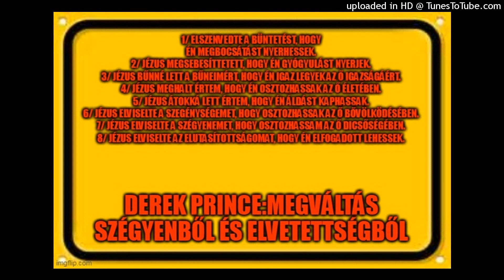Megváltás szégyenből és elvetettségből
Felolvasás